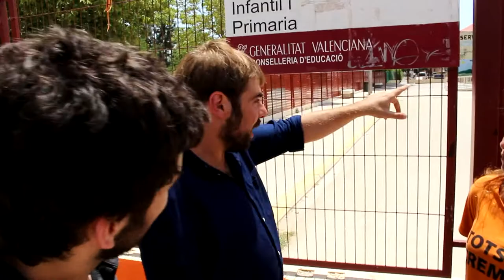Visita de Podem y Podem Asturies al CEIP Ciutat de Cremona de Alaquàs 18/07/2017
Visita de los SG de Podemos Asturies y Podem, Daniel Ripa y Antonio Estañ al CEIP Ciutat de Cremona de Alaquàs junto a otras personas con cargos orgánicos y públicos, para conocer el precario estado de sus instalaciones y acciones de protesta realizadas.